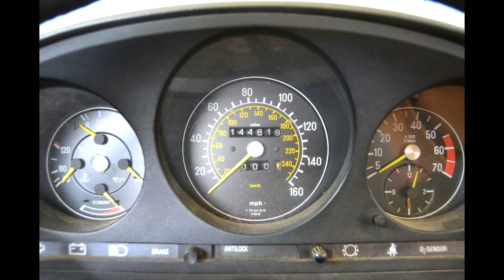Mercedes-Benz SL 380 USA / NEW YORK - A.S.I. - CONSERVATA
Mercedes-Benz SL 380

VETTURA CONSERVATA D'IMPORTAZIONE (STATI UNITI)
PRIMA IMMATRICOLAZIONE IN ITALIA 11/06/2008
ISCRITTA AUTOMOTOCLUB STORICO ITALIANO
PRESENTA SEGNI DI CARROZZERIA
NECESSITA VERIFICA MECCANICA E IMPIANTO ELETTRICO
INTERNI IN PELLE IN BUONO STATO
(VEDI FOTO PORTA E SPALLA SCHIENALE LATO GUIDA)